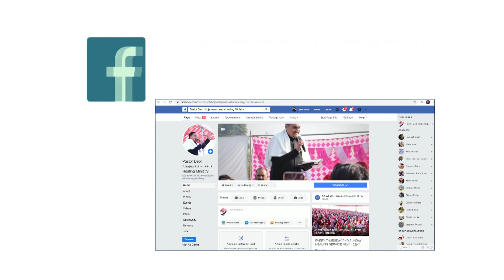POWERFUL HEALING PRAYER FOR DELIVERANCE ( 10-JAN-21 SUNDAY ) BY PASTOR DEOL KHOJEWALA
POWERFUL HEALING PRAYER FOR DELIVERANCE ( 10-JAN-21 SUNDAY ) BY PASTOR DEOL KHOJEWALA JESUS HEALING MINISTRY

ਜੇਕਰ ਤੁਸੀਂ ਦੁੱਖੀ, ਪ੍ਰੇਸ਼ਾਨ,ਬਿਮਾਰੀ ਲਾਚਾਰੀ ਜਾ ਕਰਜੇ ਬੋਝ ਵਿਚ ਹੋ ਤਾਂ ਤੁਸੀਂ ਸਾਡੇ ਪਵਿੱਤਰ ਭਵਨ ਦ ਓਪਨ ਡੋਰ ਚਰਚ ਖੋਜੇਵਾਲਾ ਵਿੱਚ ਆਓ, ਇੱਥੇ ਪਰਮੇਸ਼ਵਰ ਦੇ ਦਾਸ ਪਾਸਟਰ ਦਿਓਲ ਜੀ ਤੁਹਾਡੇ ਲਈ ਖ਼ਾਸ ਪ੍ਰਾਥਨਾ ਪ੍ਰਭੂ ਯਿਸ਼ੂ ਮਸੀਹ ਜੀ ਦੇ ਨਾਮ ਵਿੱਚ ਕਰਨਗੇ ਅਤੇ ਤੁਹਾਡੀ ਹਰ ਮੁਸ਼ਕਲ ਪ੍ਰਭੂ ਯਿਸ਼ੂ ਮਸੀਹ ਜੀ ਦੇ ਨਾਮ ਵਿੱਚ ਹੱਲ ਹੋ ਜਾਵੇਗੀ l

JEKR TUSI DUKHI PRESHAN HO TA TUSI SADE PAVITR BHAWAN DA OPEN DOOR CHURCH KHOJEWALA WICH AA SKDE HO ITHE PRMESHWAR DE DASS PASTOR DR. HARPREET SINGH DEOL JI TUHADE LAI KHASS PRABHU YESHU MASIH JI DE NAAM WICH PRARTHANA KRNGE.

अगर आप विदेश मे रहते है और आप पास्टर देओल जी से बात करना चाहते है तो आप हमे दिन सोमवार भारतीय समय रात 8 बजे से लेकर 9 बजे के बीच इस नंबर पर संपर्क कर सकते है l 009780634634

IBBAN 51012
THE OPEN DOOR CHURCH
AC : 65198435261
IFSC : SBIN0051012
SWIFT : SBININBBP07

प्रार्थना करवाने के लिए आप हमारे प्रेयर टॉवर नंबर 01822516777 पर  हमे किसी भी समे संपर्क कर सकते है l

ਪ੍ਰੇਯਰ ਕਰਵਾਉਣ ਲਈ ਤੁਸੀਂ ਸਾਡੇ ਪ੍ਰੇਯਰ ਟਾਵਰ ਨੰਬਰ 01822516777 ਤੇ ਕਿਸੇ ਵੀ ਸਮੇਂ ਸਾਨੂੰ ਸੰਪਰਕ ਕਰ ਸਕਦੇ ਹੋ ਜੀ l

PRAYER KRWANE KE LIYE  AAP HMARE  24 HOUR PRAYER LINE NUMBER PR SAMPARK KR SKTE HAI 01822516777

THE OPEN DOOR CHURCH KHOJEWALA DISTT. KAPURTHALA

Descrimination:
(This Video Is Subject To Copyright of Pastor deol khojewala) | All Rights Reserved | Any unauthorized broadcasting, public performance, copying or rerecording this video without prior written permission from Pastor deol khojewala will constitute an infringement of copyright and serious legal action will be taken against individuals or organizations who do not have the rights.